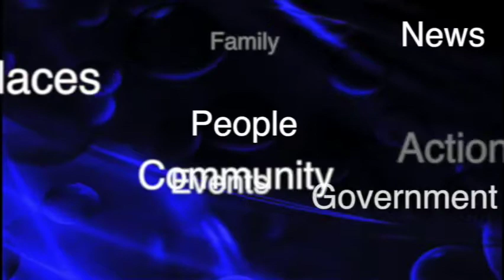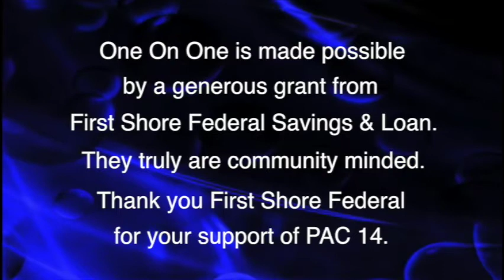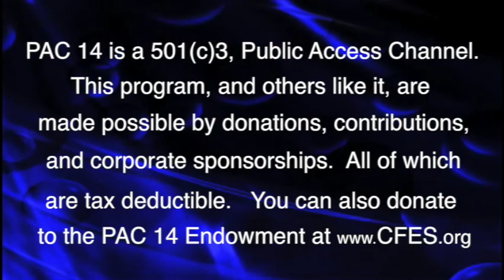One On One with Guest Molly Hilligoss || Habitat for Humanity Wicomico County